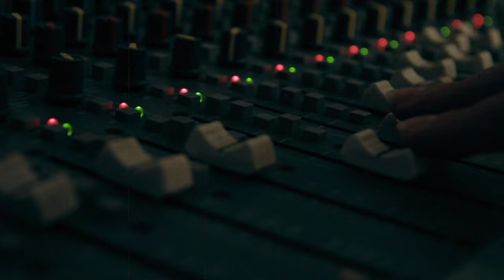Kemal Başar feat. Nejat Dimili - Bir İçten Gülüş [ Official Music Video © 2018 Kalan Müzik ]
Lyrcis and Music:  İsmail Sonat
Arrangement:  Nurkan Renda
Guitar:  Nurkan Renda
Violin:  Nejat Dimili
Drum:  Aşkın Çolak
The Bass:  Nurkan Renda
Vocalist:  Melike Çetin

A hearty smile
A sweet kiss
From your cheek
Again breaking storms out in my heart
And spring time in my soul
And summer in my eyes
I fell in love again